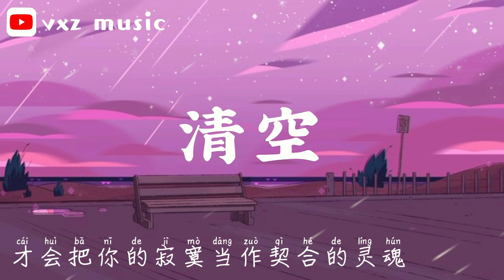清空 - 王忻辰/苏星婕 「是我爱的太蠢太过天真才会把你的寂寞当作契合的灵魂」（拼音歌词/pinyin lyrics）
词：安苏羽
曲：安苏羽
编曲：安苏羽
混音：LBI利比
制作人：安苏羽
监制：伍德华
策划：王居然
OP：音炬文化
歌词👇

女：
是我爱的太蠢太过天真
Shi wo ai de taichun tai guo tianzhen
才会把你的寂寞当作契合的灵魂
Cai hui ba ni de jimo dang zuo qihe de linghun
也是我自作自受竟然那么认真
Ye shi wo zi zuo zi shou jingran na me renzhen
相信你 多轻浮的吻
Xiang xin ni duo qingfu de wen

男：
在爱的世界你好像还没弄懂
Zai ai de shijie ni haoxiang hai mei nongdong
所以在花花世界应该把真心清空
Suoyi zai huahua shijie yinggai ba zhen xin qing kong
游走于谎言之中构建起来的朦胧
You zhou yu huangyan zhi zhong goujian qi lai de menglong
却像是美得不可方物 还略带风度
Que xiang shi mei de bu ke fang wu hai lue dai feng du
当眼神开始放逐 冷漠略显无辜
Dang yan shen kai shi fang zhu leng mo lue xian wu gu
言不由衷在乎 伤的体无完肤
Yan bu you zhong zai hushang de ti wuwanfu
选择放下全部 走不出的迷雾
Xuanzhe fangxia quanbu zhou bu chu de miwu
对不起 是我作茧自缚
Dui bu qi shi wo zuojian zi fu

合：
Shi wo ai de tai chun tai guo tian zhen
Ye shi wo zi zuo zi shou jingran na me ren zhen

男：
不知道你是喜欢晴天还是喜欢雨天
Buzhidao ni shi xihuan qingtian haishi xi huan yu tian
不记得你的口味你的爱好约会时间
Bu ji de ni de kou wei ni de ai hao yue hui shi jian
刚刚才想起好像有事不能和你见面
Ganggang cai xiang qi hao xiang you shi bu neng he ni jian mian
OH baby 这次我很抱歉
Oh baby zhe ci wo he bao qian

女：
Ye shi wo zizuo zi shou jingran na me ren zhen
Xiang xin ni duo qing fu de wen
我只是不明白
Wo zhi shi bu ming bai
想对你不理睬
Xiang dui ni bu li cai
你的爱却像是侵蚀人的妖怪
Ni de ai que xiang shi qin shi ren de yao guai
游走于人心若冬季的世界
You zhou yu ren xin ruo dong ji de shi jie
却还傻傻等待着花开
Que hai sha sha deng dai zhe hua kai

合：
我只是不明白
想对你不理睬
Ni de ai que xiang shi qin shi de yao guai
Cai ba ni de jimo dang zuo qihe de linghun

清空 王忻辰/苏星婕#情歌